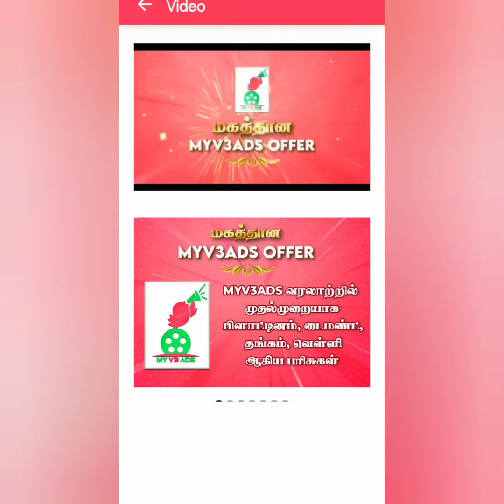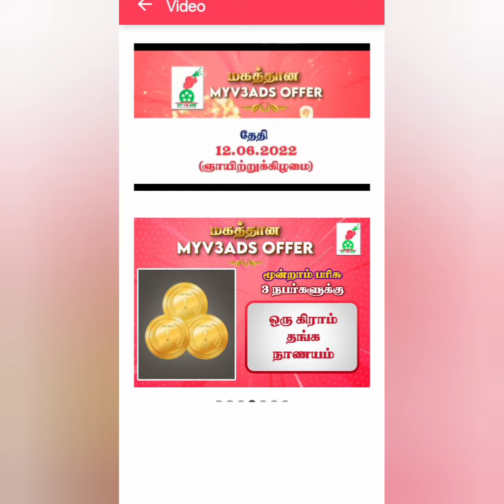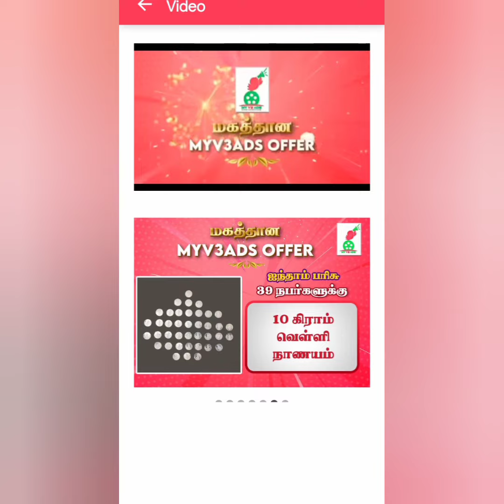my V3 ads Lucky draw cupen